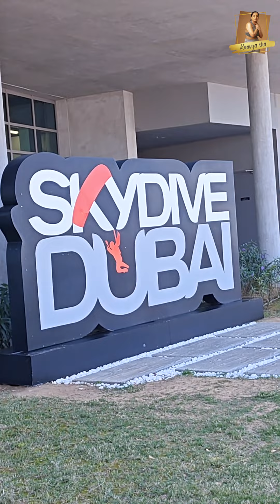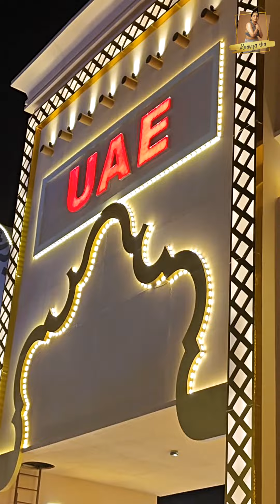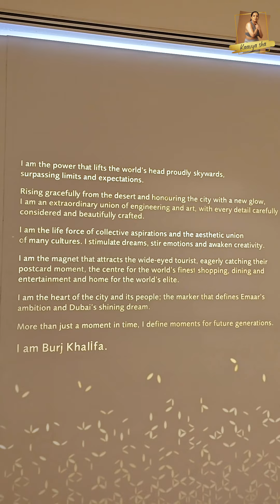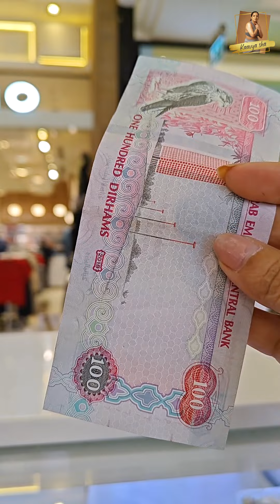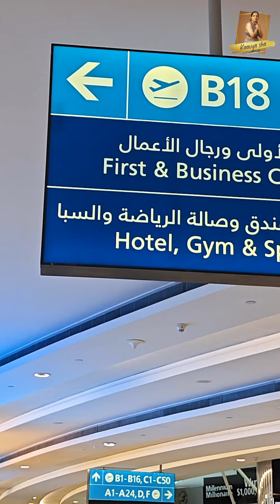What's Inside Burj khalifa? | Bangalore to Dubai: Easy Tour Plan | Kaavya Sha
Unlock the wonders of Dubai with our comprehensive travel guide! Embark on a virtual journey from Bangalore to Dubai with our easy tour plan, crafted to maximize your adventure while minimizing stress. Dive into the heart of Dubai's vibrant culture and breathtaking sights, including must-visit landmarks like the iconic Burj Khalifa, the world's tallest building. Thrill-seekers, get ready to soar to new heights with a skydiving experience over the stunning Palm Tree Island, offering unparalleled views of Dubai's skyline.

About Me:
Hello, it's Kaavya Sha, actress, anchor, model in Kannada and Tamil films, and an international health and life coach. Join me on this channel for insights into my professional life, work stories, and tips on skin, hair, lifestyle, and more. My diverse and exciting everyday activities await you.